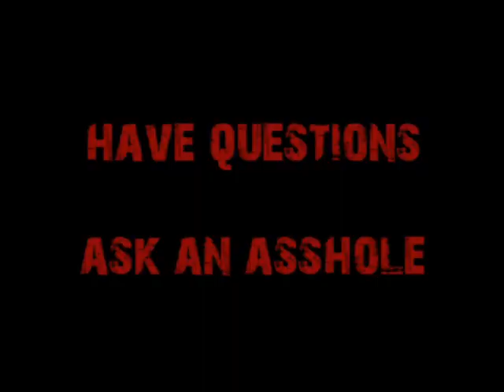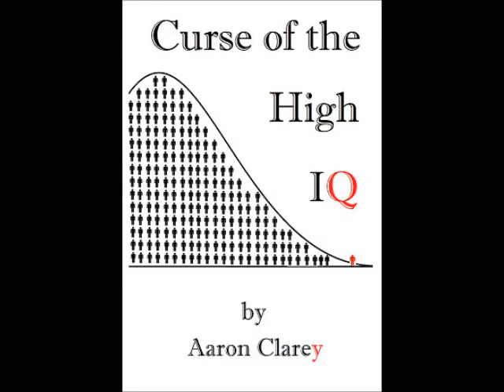Request-The Mental Causes of Evergreen College's Protests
What is causing millennial college students to violate people's rights and free speech, not to mention assault people?  Cappy has the answers.